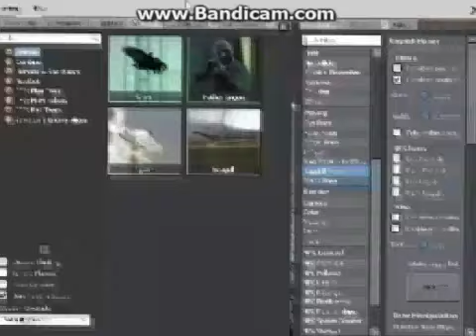Lost gmod arg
Dancing Gabriel- Sr.pelo